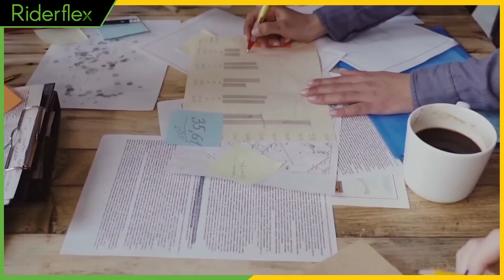Andy Brusman, Entrepreneurs have to assume the parachute will open | The Riderflex Podcast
Andy Brusman, is the driving force behind CTH Advisors since 2018, combines his role as CEO with his expertise as an Investment Banker, focusing on the Sports, Media & Entertainment, and Consumer sectors. His leadership extends to significant community involvement as a board member of the Charleston Regional Development Alliance and Chairman of the ACG Charleston Chapter. Previously, Andy founded Alchemy Global Holdings, LLC, guiding emerging companies in strategic growth and capital raising. A University of Lynchburg alum, Andy now enjoys life in Charleston, SC, with his family, embodying the spirit of entrepreneurship and community engagement.

CTH ADVISORS, blend the sharp transactional acumen of seasoned investment bankers with the operational wisdom and successful exit strategies of veteran business leaders to offer our clients unparalleled guidance through financial and operational landscapes. Our team, equipped with deep industry knowledge and extensive relationships across key sectors—including Sports, Media & Entertainment, Consumer, Manufacturing & Distribution, Financial Services, Business Services, and Health & Wellness—strives to maximize outcomes for the firms we represent. With services ranging from Mergers & Acquisitions to Private Placements for equity and debt, each project is spearheaded by Managing Director-level professionals, many of whom boast previous C-level operating experience. Collectively, our professionals have executed transactions exceeding $100 billion, demonstrating our commitment to leading our clients to success with strategic acumen and operational excellence.

Unlock career success with "Riderflex Guide 2.0: Mastering Job Interviews." Over 30 years of recruitment expertise. Strategies for new graduates, seasoned professionals. Master virtual interviews,  and challenging questions.

Listen to real stories from successful business leaders, CEOs, and entrepreneurs on the Riderflex podcast hosted by CEO Steve Urban.

Trust Riderflex, a premier headhunter and employment agency based in Colorado, to recruit top talent for your team. to learn more about our executive recruiting services.